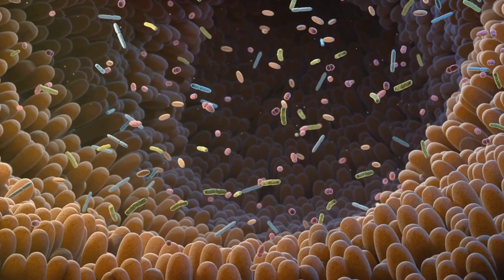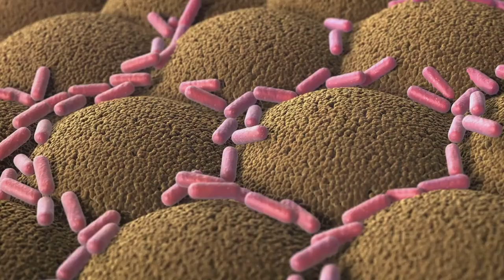Fix Your Digestion with These Simple Tips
Embark on a transformative journey toward improved digestive wellness with our insightful video, "Fix Your Digestion with These Simple Tips." Uncover a wealth of practical and easy-to-implement strategies designed to enhance your digestive health and well-being. From mindful eating practices to dietary adjustments and lifestyle tips, this video offers a comprehensive guide to addressing common digestive issues and optimizing your body's natural digestive processes. Whether you struggle with bloating, indigestion, or irregularity, these simple yet effective tips will empower you to take charge of your digestive health. Join us as we delve into the art of nurturing your gut, and unlock the key to a happier, healthier digestive system. Don't miss out on this opportunity to embrace a new level of digestive vitality through straightforward and actionable advice.